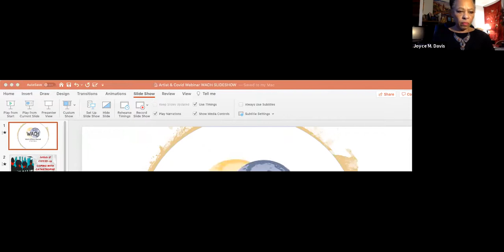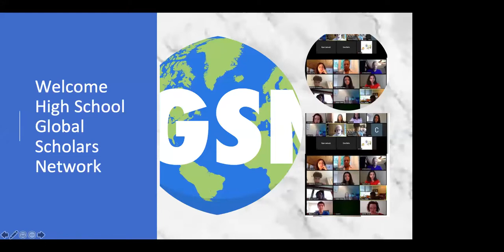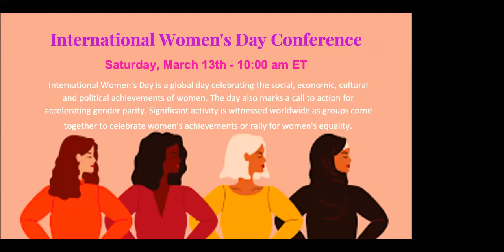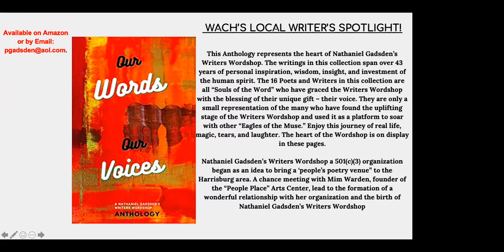Artists & COVID-19: Coping with Catastrophe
Artists  in Central Pennsylvania share their experiences, hopes and visions of a future without COVID-19.